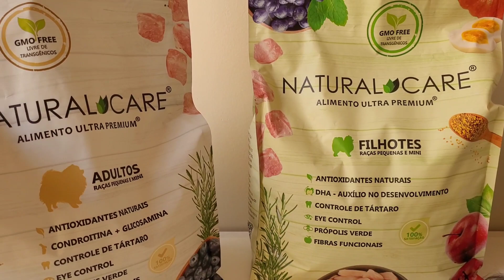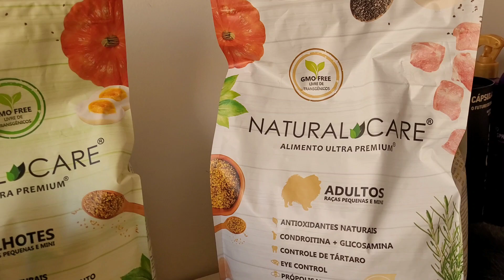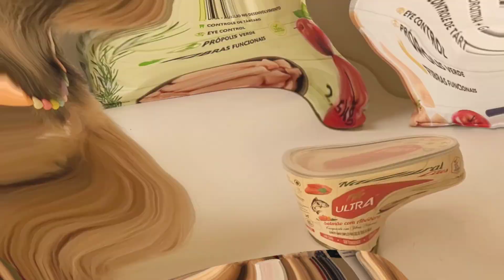Como é um dia de trabalho de um pet influencer!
Como é um dia de trabalho de uma dog influencer! Nesse dia fizemos apenas fotos para nossos parceiros, para não sobrecarregar e não cansar as dogs.

Produtos desse vídeo:

🩷Dog's Care -  Shampoo e Condicionador Nano Hydrate
                    - Eco Tapete para grandões

🩷Ultra Alimentos - Ração  ultra premium Natural Care adultos raças pequenas e mini
- Ração ultra premium filhotes  raças pequenas e mini
- Alimentação úmida Ultra Gourmet